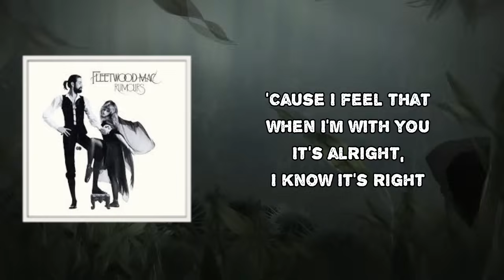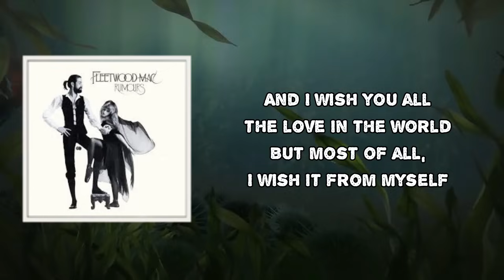Fleetwood Mac - Songbird (Lyrics)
Songbird by Fleetwood Mac
Album: Rumours (Deluxe Edition)

Songbird Lyrics:

For you, there'll be no more crying
For you, the sun will be shining
And I feel that when I'm with you
It's alright, I know it's right

To you, I'll give the world
To you, I'll never be cold
'Cause I feel that when I'm with you

And the songbirds are singing
Like they know the score
And I love you, I love you, I love you

And I wish you all the love in the world
But most of all, I wish it from myself

And the songbirds keep singing